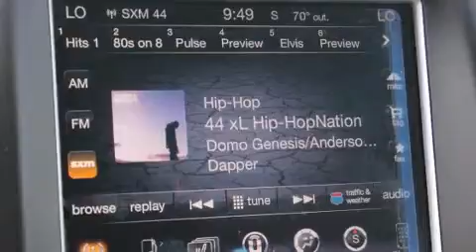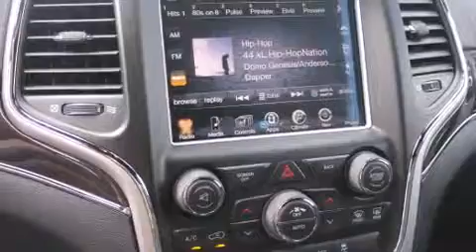2016 Jeep Grand Cherokee Overland 4x2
Huntington Beach Chrysler Dodge Jeep Ram

The 2016 Jeep Grand Cherokee. Smooth gearshifts are achieved thanks to the refined 6 cylinder engine, and for added security, dynamic Stability Control supplements the drivetrain. It's equipped with tons of terrific amenities, but it won't break your budget. Like leather upholstery, front and rear reading lights, a power seat, heated and ventilated seats, heated steering wheel, power moon roof, a power liftgate, and voice activated navigation. With high intensity discharge headlights illuminating your path, you'll always appreciate maximum visibility. Jeep ensures the safety and security of its passengers with equipment such as: dual front impact airbags with occupant sensing airbag, front SIDE impact airbags, traction control, brake assist, anti-whiplash front head restraints, ignition disabling, an emergency communication system, and 4 wheel disc brakes with ABS. You'll never lose visibility with rain sensing wipers, which activate automatically when the drops start to fall. We have the vehicle you've been searching for at a price you can afford. Please don't hesitate to give us a call.